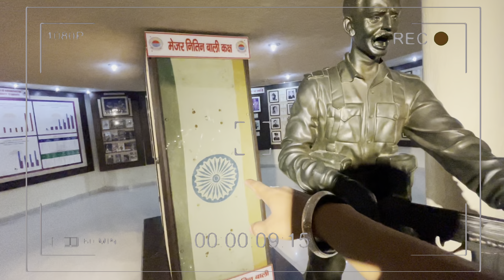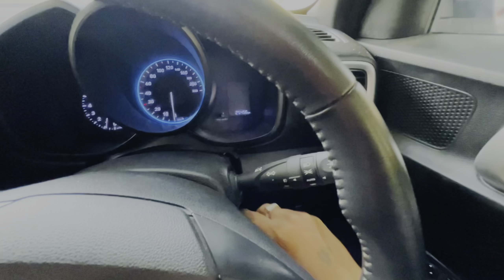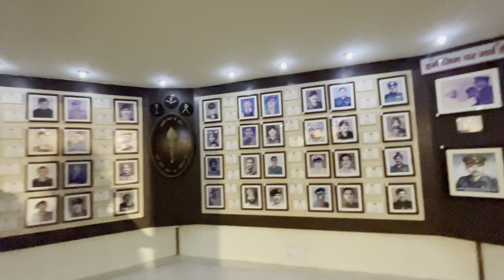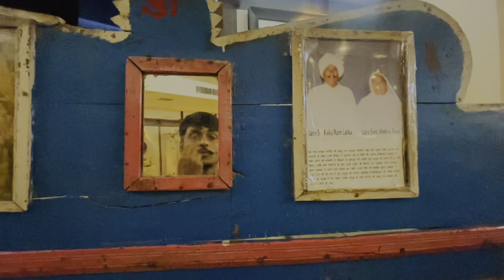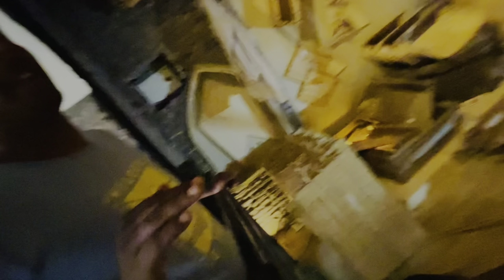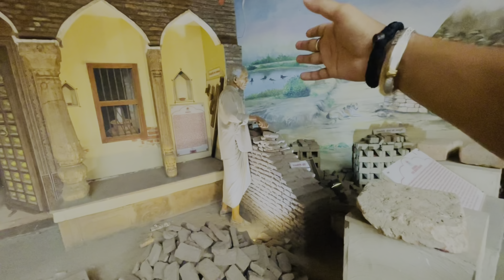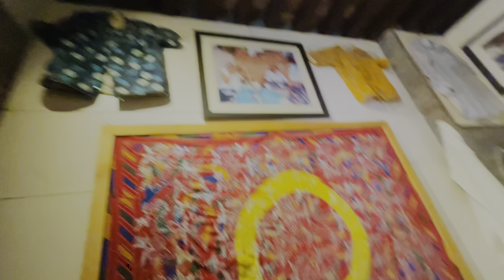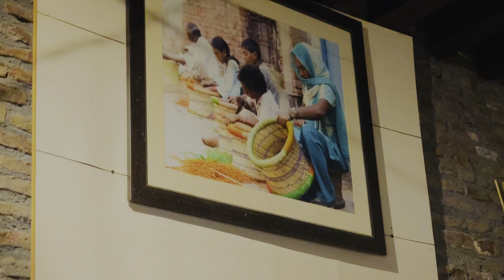धरोहर हरयाणवी संग्रहालय || HARYANA CULTURE DHAROHAR MUSEUM ART KUK || HERITAGE TOURISM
VIDEO —— 😍DHAROHAR 😎 HARYANVI CULTURE ART UNIVERSITY  KURUKSHETRA —— 🥰

😍 AMAZING PLACE TO WATCH THE CULTURE OF OUR😄  HARYANA😇

 Dharohar is the Cultural Museum at Kurukshetra University, Thanesar, Haryana famous for the preservation of Haryana Culture & Traditions. It's one of the key spots for Haryana Tourism. This museum showcases the unique archeological, cultural and architectural heritage of Haryana. It also has an open-air theatre for cultural performances. Here's the Visual Tour of Dharohar.

In its golden jubilee year, the Kurukshetra University established within the campus, Dharohar, a museum to showcase the unique archeological, cultural and architectural heritage of Haryana. It also has an open-air theatre for cultural performances.

🙏🏻WELCOME TO GAHLAWAT VLOGS🙏🏻

                      🚩 हिन्दू हू 🚩

😊Bhaiyo Sab Apne bhai ko Follow krlo ❤️

BIG FAN🔥​⁠@ElvishYadavVlogs  🚩

 (This Video shoot by I Phone 🍎 12promax)

                 ❤️ Gahlawat Vlogs❤️

From - Haryana Kurukshetra (India)